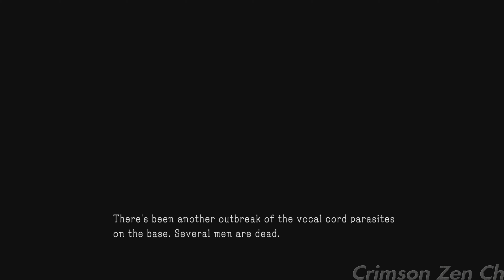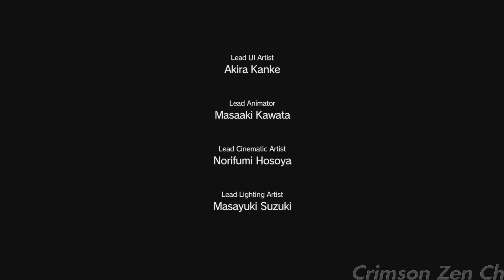[4k ULTRA HD] MGS5 The Phantom Pain | Part 34 | Immersive 4k ULTRA HD Graphics Gameplay (PS5)